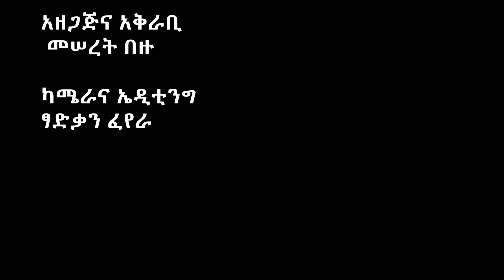የግብፅ ተላላኪዎች ኢትዮጵያን አያፈርሱም! ጀ/ል ካሳዬን በስሜት ያስለቀሰ ጉዳይ Ethiopia | EthioInfo.